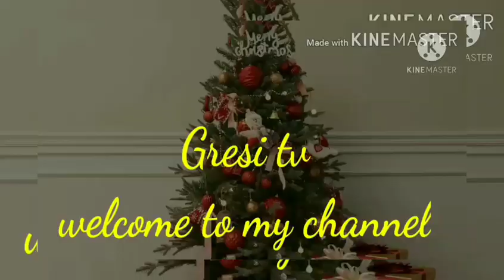walang intro2x putol agad 😍😍😍